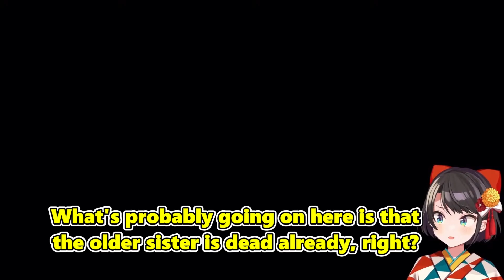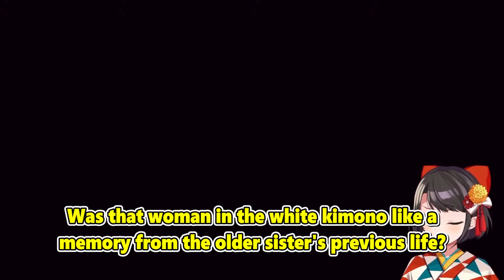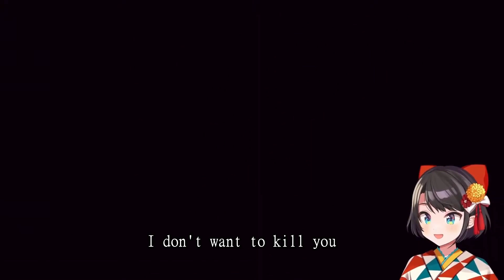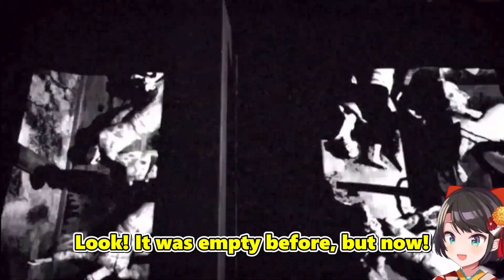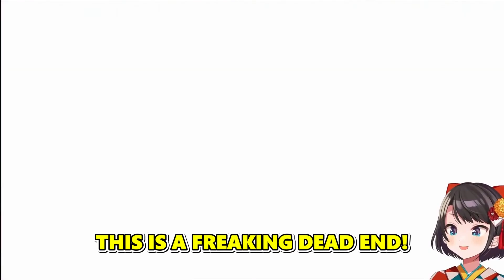[Hololive] Subaru Plays Through: Fatal Frame 2 Wii EDITION, Stream #1!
Subaru wanders into The Lost Village. Will she find the truth hidden within? Will she be able to escape? Or will the ghost hands keep grabbing her everytime she  tries to pick up an item?
Remember to support the original content creators!
[Source Stream]
初見実況】零～眞紅の蝶～をするスバル：PROJECT ZERO 2 Wii EDITION【ホロライブ/大空スバル】